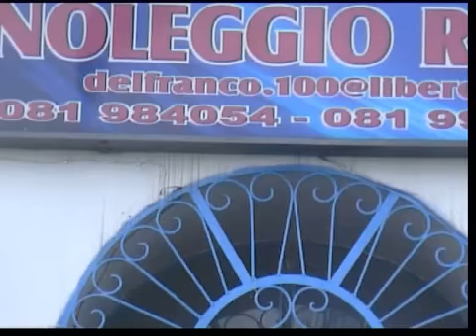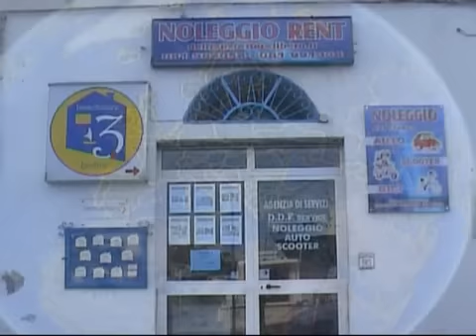NOLEGGIO RENT A CAR F.LLI DEL FRANCO ISCHIA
AUTONOLEGGIO RENT A CAR FRATELLI DEL FRANCO VIA ALFREDO DE LUCA,130 ISCHIA NOLEGGIO AUTO DI TUTTE LE MARCHE SCOOTER BICICLETTE NORMAILI ED ELETTRICHE TEL.